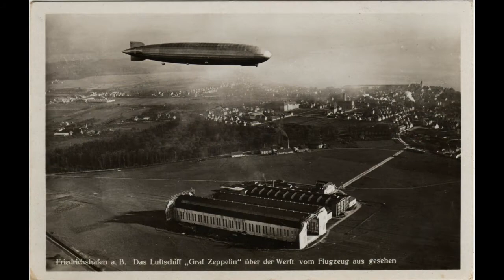Марш Цеппелин Духовой оркестр